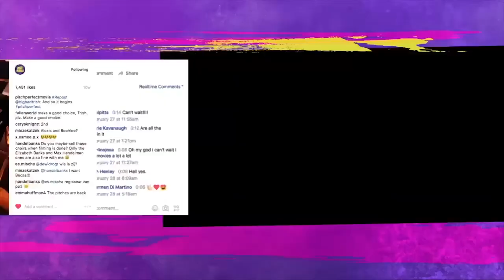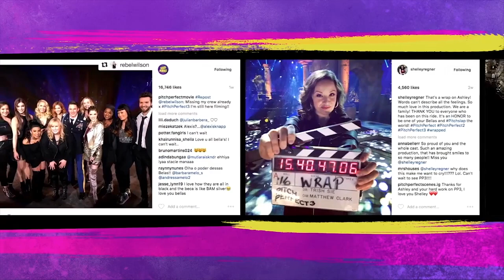Pitch Perfect 3 Teaser Trailer 2017 Movie - Official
Pitch Perfect 3 Teaser Trailer 2017 - Official Movie Teaser Trailer in HD - starring Anna Kendrick, Rebel Wilson, Brittany Snow - directed by Trish Sie - Sequel to Pitch Perfect 2.

Pitch Perfect 3 2017 Movie hits theaters Dec 22nd, 2017

No details are available. Elizabeth Banks would return to the director's chair (she later  scaled back her role and was replaced with new director Trish Sie, see below), followed by confirmations that alums Hailee Steinfeld, Brittany Snow and Anna Camp would also be back. For more, watch Pitch Perfect 3 trailer 2017 in full hd 1080p.

Pitch Perfect 3 2017 Movie
Genre: Comedy
Director: Trish Sie
Starring: Anna Kendrick, Rebel Wilson, Brittany Snow, Hailee Steinfeld, Elizabeth Banks, Anna Camp, Alexis Knapp, Ruby Rose

Pitch Perfect 3 official movie trailer courtesy of the movie studio

Cieon Movies is your daily dose of everything movies with new official movie trailers, teasers, sneak peak and clips.